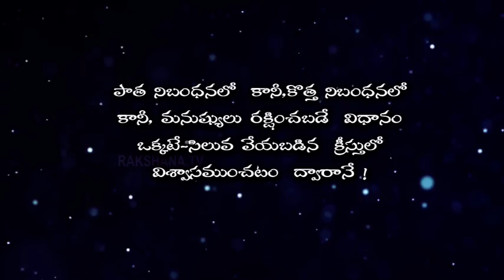Neti Sukthi ||నేటి సూక్తి